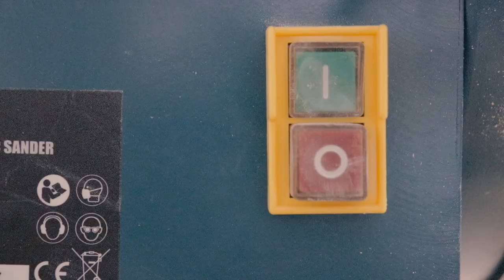The (not) Ultimate Pen Making Video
Just my process of making a custom made pen. This pen kit is called the Cigar Pen,  but I like to call it: The Dragon Scales Pen  :)
This is my first YouTube Video. Hope you enjoy it!

Music Name: Consuelo